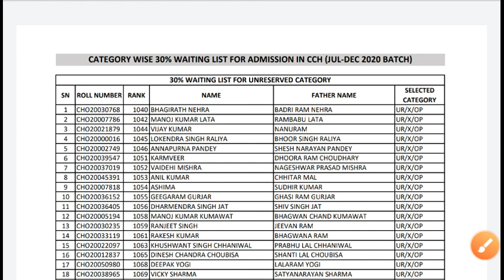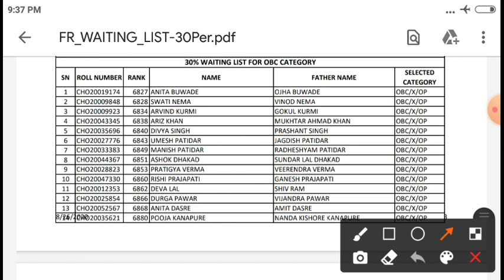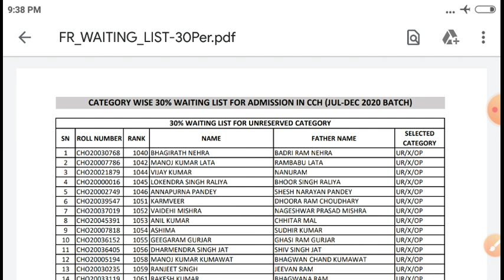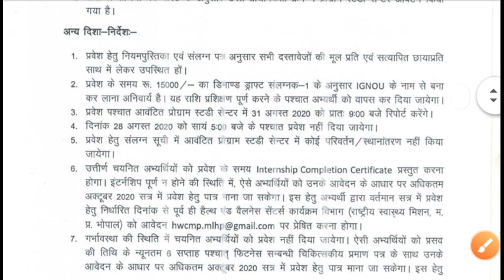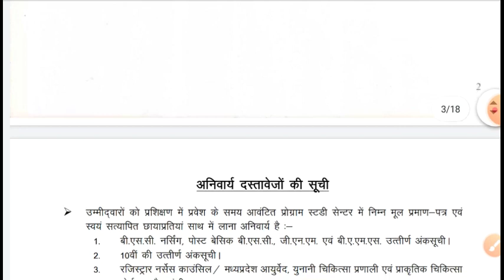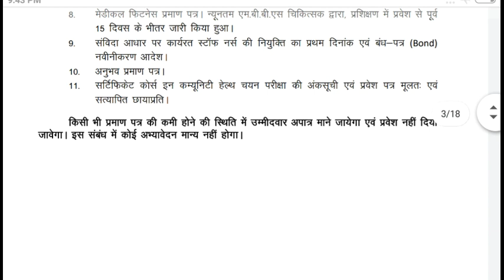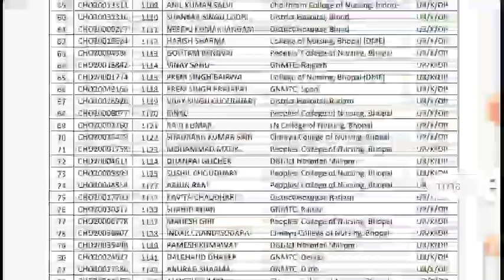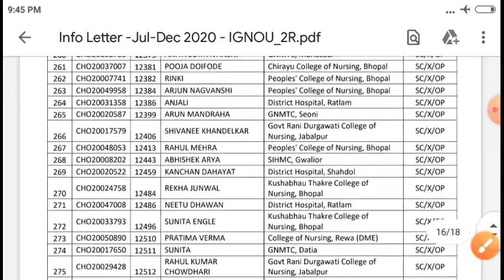MP NHM CHO JULY TO DECEMBER 1st 30 %waiting list